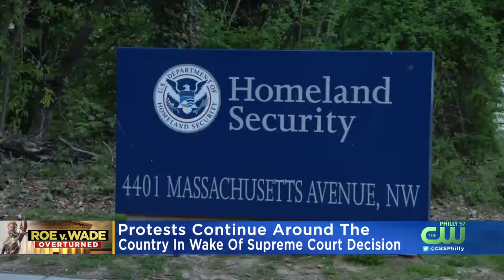Protests Around The Country On Saturday After Supreme Court Overturns Roe v. Wade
More than 50 protests were held from coast to coast on Saturday. Supporters and opponents of abortion rights continue to make their voices heard in front of the Supreme Court.